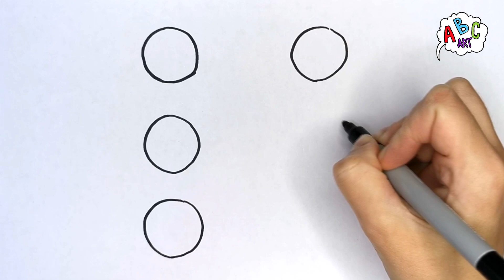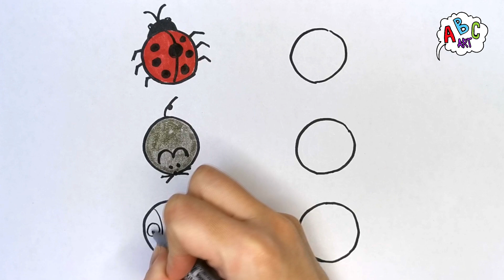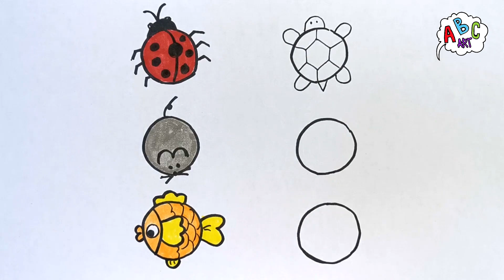Drawings from circles: ladybug, snail, mouse, panda, fish